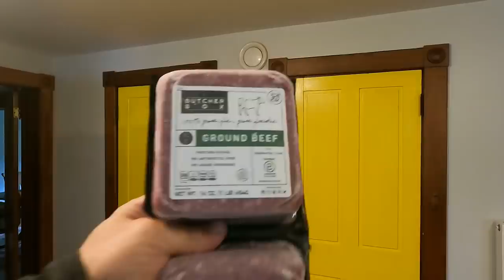My giant Guard Dog and tiny Barn Kitten are friends?